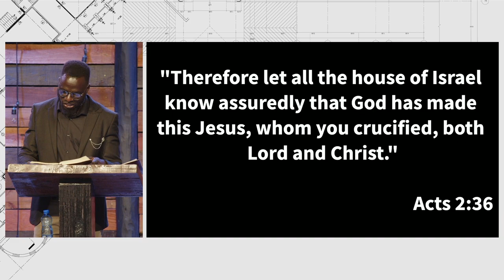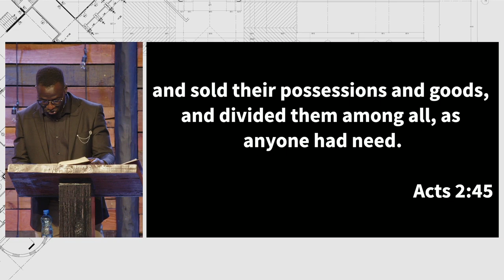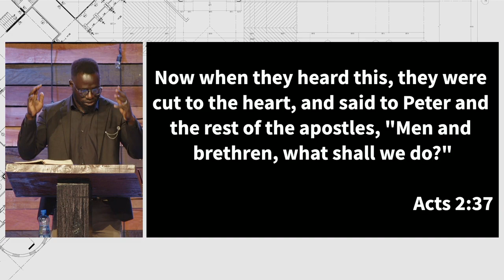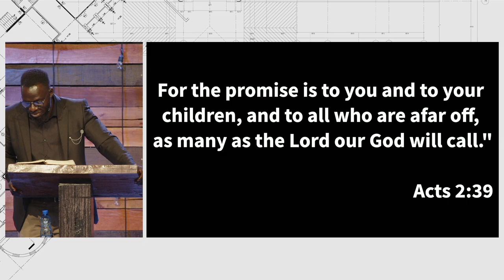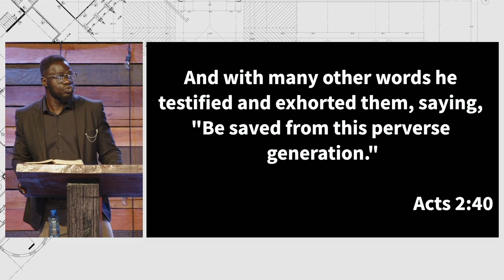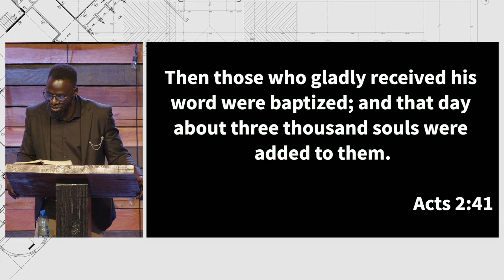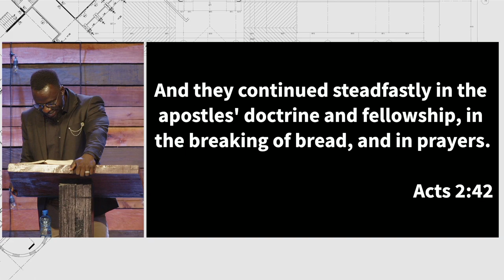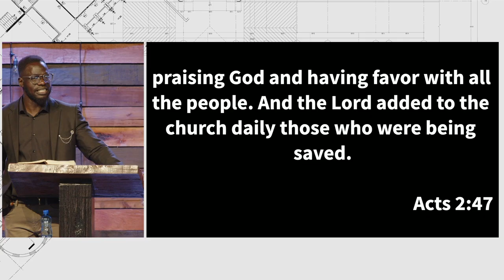The Real Fruit of Conversion | Acts 2:37-47 | Pastor Peter Odoyo